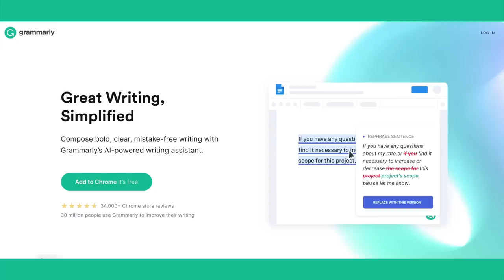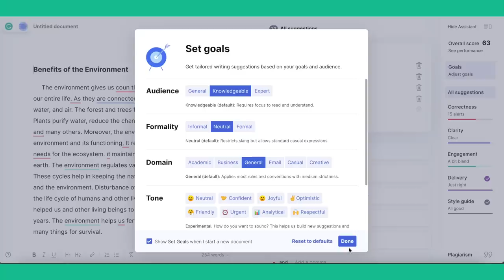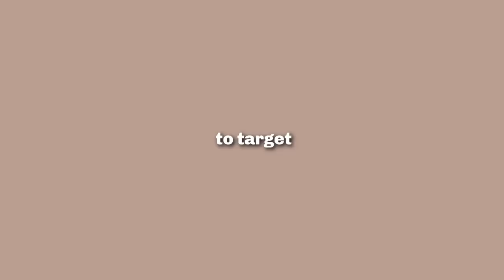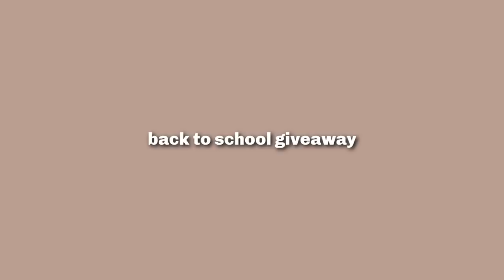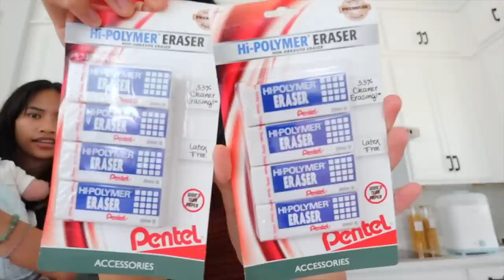BACK TO SCHOOL SHOPPING VLOG *huge giveaway*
Save time on your assignments and essays with Grammarly! Sign up

*Grammarly is not associated with or responsible for any aspects of the giveaway described in this video.

2.Must like this video
4.Comment when you go back to school